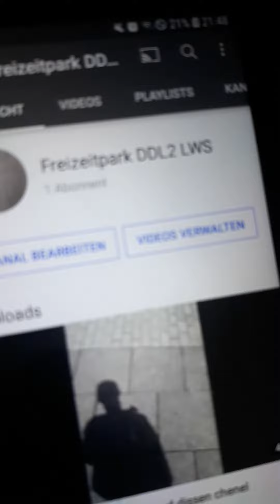2 yt channel ist online